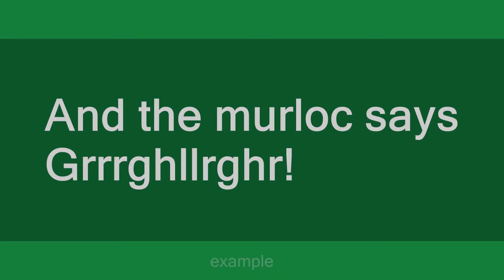Murloc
Slang flashcards: